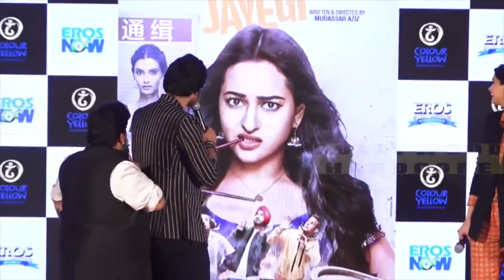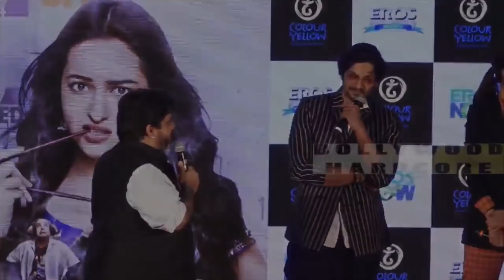Happy Phirr Bhaag Jayegi (2018) - Full Compilation Video of the Promotional Events of the Movie